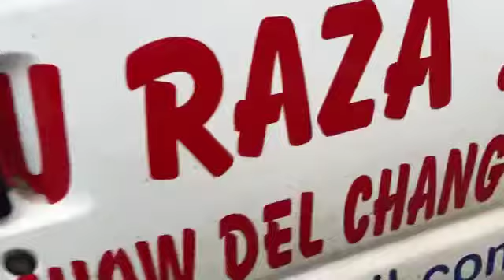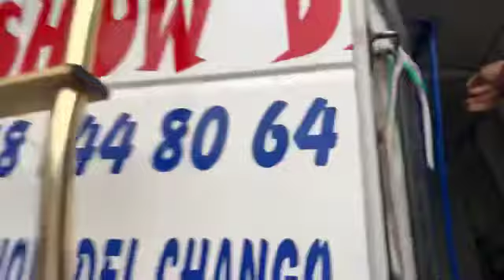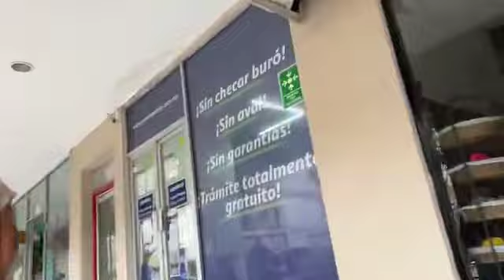👀Andamos cotizando para una recamara para MOANA👸😍 MEX🇲🇽 618:144-8064 USA🇺🇸 011526181448064